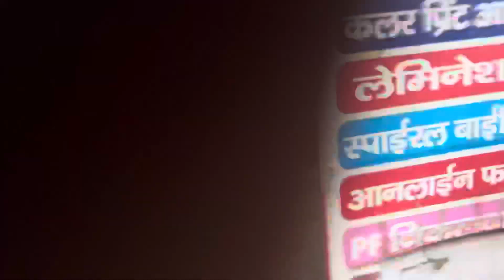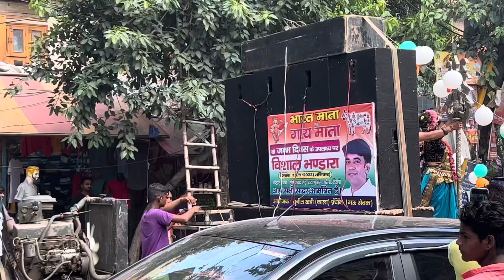गाय माता के जन्मदिन पर ,नरेला मे होगा आज विशाल भंडारा🙏@jyotimannvlogs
Hello everyone